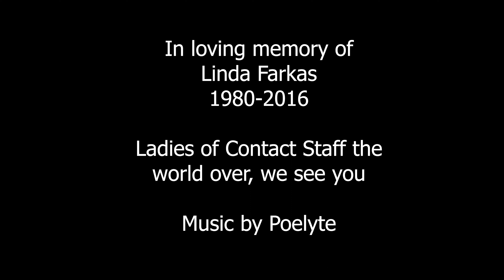Ladies of Contact Staff Yearly Collaboration 2023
In honour of Women everywhere, and in loving memory of Linda Farkas. Thank you for inspiring our art